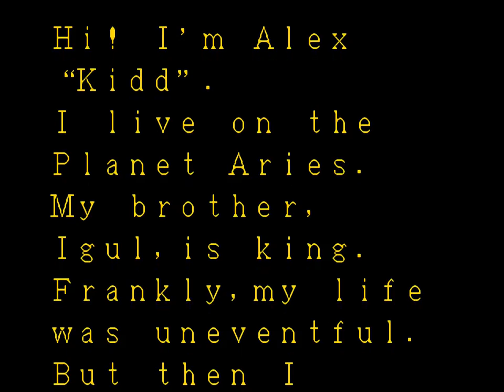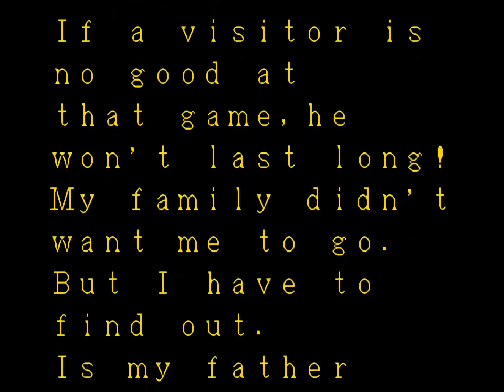Alex Kidd in the Enchanted Castle Part 1 - Sega Genesis (Title Screen And Demo)